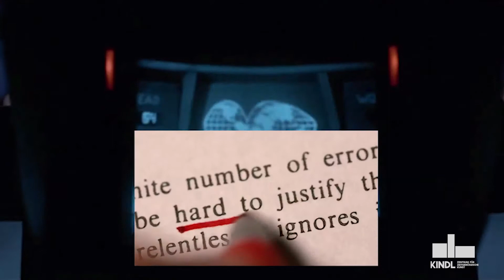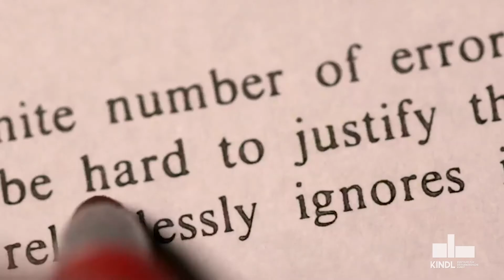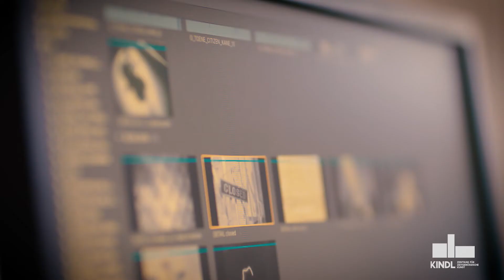Intro: "Eli Cortiñas: Walls Have Feelings" im KINDL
Eli Cortiñas (* 1979 in Las Palmas / Gran Canaria) verwendet in ihren Videoarbeiten gefundenes Material aus Filmen, YouTube-Videos, Werbung, Animationen und Bildarchiven, das sie vervielfacht, rhythmisiert und neu vertont. In dem bildgewaltigen Video-Essay Walls Have Feelings (2019) befasst sie sich unter anderem mit den Konzepten von Arbeit und Wertschöpfung. Cortiñas entwirft ein dystopisches Bild unserer Gegenwart, das historische, politische und ästhetische Aspekte miteinander verknüpft. Dabei befragt die Künstlerin Architektur als Erscheinungsform und Instrument politischer Macht sowie die Rolle vermeintlich unschuldiger Objekte und Interieurs in ihrer Funktion als stumme Zeugen, Bewahrer und Verstärker von Macht.

Kuratiert von Kathrin Becker

Eli Cortiñas: Walls Have Feelings
28. März 2021 – 25. Juli 2021
M1 VideoSpace
KINDL – Zentrum für zeitgenössische Kunst